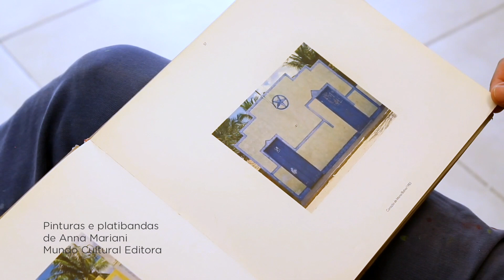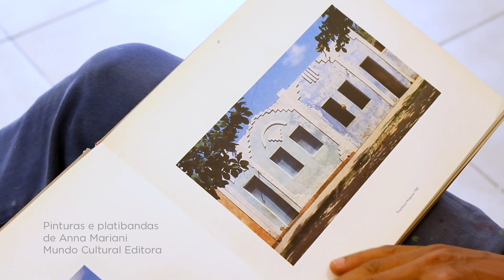Exposição Entre tanto | artista André Ricardo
O artista André Ricardo comenta alguns dos trabalhos que integram a exposição Entre tanto, em cartaz a partir de agosto na Casa de Cultura do Parque. A mostra conta ainda com as participações dos artistas Bruno Dunley e Sérgio Sister, texto crítico de José Bento Ferreira e direção artística de Claudio Cretti.